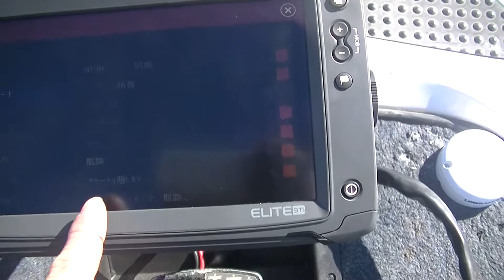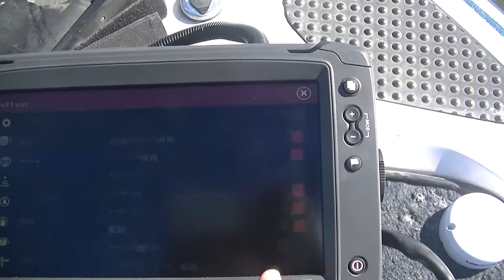LOWRANCE ELITEシリーズの使い方。その①地図データ読み取らない時【EP.48】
ロランスのエリートシリーズでマップデータが表示されない時の設定方法です。
マイクロSDカードにデータが入っていなく表示されないこともあります。
その時は表示されません。

他の設定方法も随時アップしていきます。

同じエリートシリーズを使っている方で、知りたい機能などありましたらコメント欄からお寄せください。

桧原湖、小野川湖、利根川ガイド
1名30,000円2名32,000円3名34,000円

猪苗代湖ガイド
1名35,000円2名37,000円3名39,000円

各種割引あります。シーズンによってやっていない湖があります。
詳しくはアメブロでご確認ください。
中とはん派かつや＠ブログ